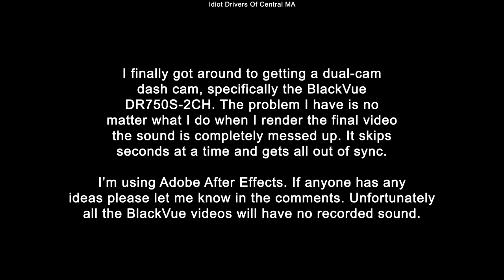6/3/20 - 3 Clips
6/3/20 Worcester MA

First clip - Guy ignores two yield signs and cuts me off in the rotary.

Second clip - Fast forward and the guy flies past me on my right on the highway anly to get stuck behind slow traffic. Good job.

Third clip - Fast forward again and we have the same genius cutting the corner that everyone seems to have trouble negotiating and then just moving over to my lane without even a signal.